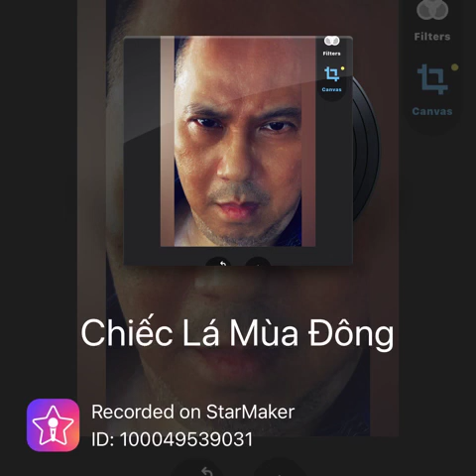Chiếc lá mùa đông